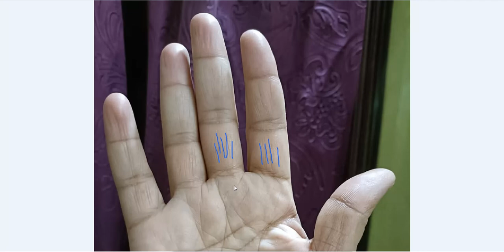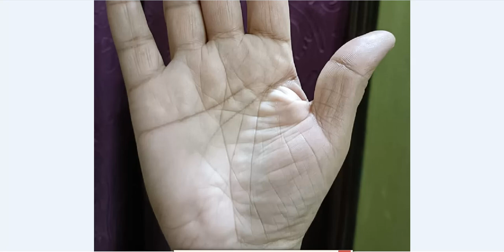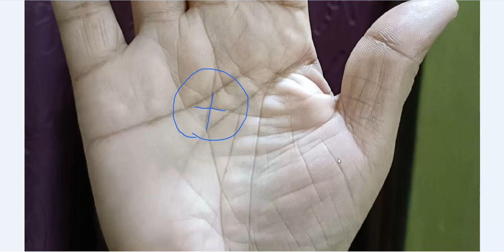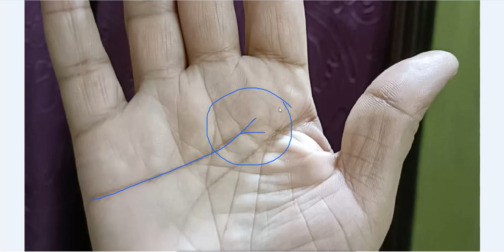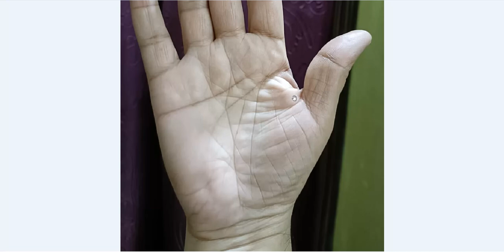हथेली में अति भाग्यशाली मछली और क्रॉस का चिन्ह, चैक कीजिये कहीं आपके हाथ पर तो नहीं ऐसे चिन्ह